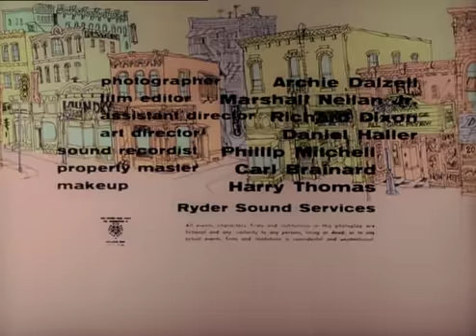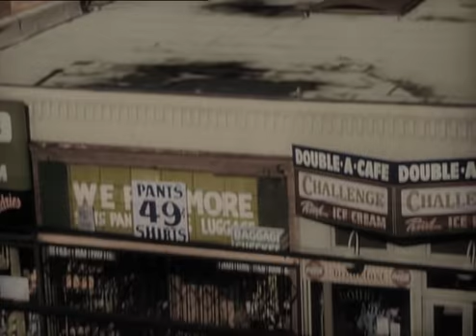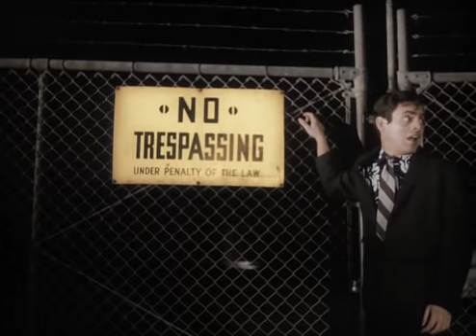Rémségek kicsiny boltja / The Little Shop of Horrors (1960) [teljes film]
színes, szinkronizált, amerikai horror-vígjáték, 70 perc, 1960

rendező: Roger Corman
forgatókönyvíró: Charles B. Griffith
zeneszerző: Fred Katz
operatőr: Archie R. Dalzell
producer: Roger Corman

szereplő(k):
Jonathan Haze (Seymour Krelboin)
Jackie Joseph (Audrey Fulquard)
Mel Welles (Gravis Mushnik)
Dick Miller (Burson Fouch)
Myrtle Vail (Winifred Krelboin)

Tartalom: Seymour, a kétbalkezes virágárus beszélő növényszörnyet nevel, amellyel szomszédai és vevői körében nagy feltűnést kelt, s ezáltal első ízben élvezheti a sikert és az elismerést. Ám elborzadva tapasztalja, hogy növénye emberi vért, végül már egész testeket igényel táplálékul. Seymour akartlanul is belekeveredik a szomszédságában megtörtént halálesetekbe, s titokban a növénnyel eteti meg a holttesteket. Ennek étvágya azonban egyre csak nő, s így végül Seymour önmagát kénytelen feláldozni.